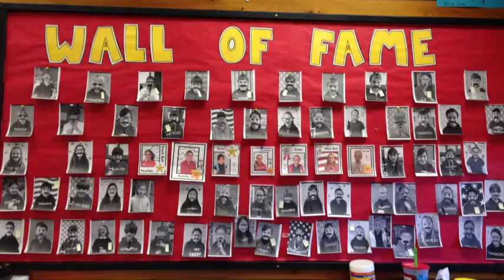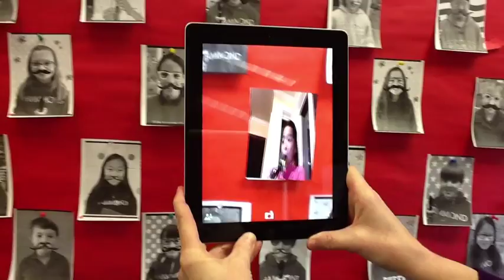The Aurasma Wall of Fame in the Music Room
This is a very brief example of how Augmented Reality is being used in an elementary music classroom. The class is flipped with students learning on their own and sending in videos. The best of these videos, linked to a trigger image, magically play when scanned.